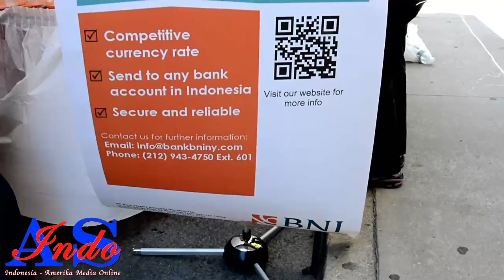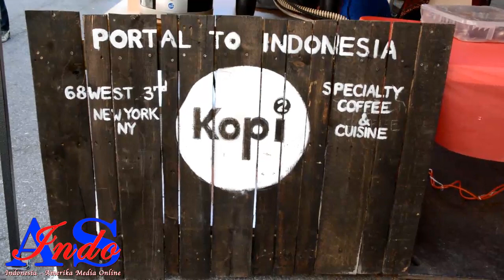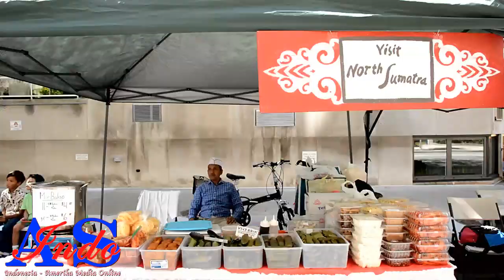Indonesian 1st Street Festival in New York City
Indoas.com, Sabtu 22 Agustus 2015

Dalam rangka memperingati Hari Kemerdekaan Indonesia yang ke 70, KJRI New York mengadakan Indonesian Street Festival untuk yang pertama kalinya sejak KJRI New York berdiri sekitar 43 tahun yang lalu menurut Konjen RI New York, Bapak Ghafur Dharmaputra. Acara ini terbentuk dikarenakan adanya dukungan dari berbagai lapisan masyarakarakat dan organisasi seperti Nusantara Foundation, Perwakrin, Diaspora, Permias NYC dan sponsor dari Bank Indonesia New York, Bank Mandiri, Bank BRI New York, Bank BNI New York, Indomie, Garuda Airlines serta Indoas sebagai media partner yang turut mempromosikan acara ini.
Acara ini diawali dengan dimulainya gerak jalan santai oleh Bapak Konjen Ghafur Dharmaputra didepan gedung KJRI NY pada pukul 7.30 pagi hari dengan diikuti sekitar 40 orang masyrakat Indonesia yang berjalan mengelilingi Central Park sepanjang 2.3 mil dan berakhir didepan gedung KJRI NY.  Setelah acara gerak jalan santai usai kemudian masyarakat Indonesia dipersilahkan untuk menyatap bubur ayam dipagi hari yang cerah itu.

Pada pukul 12 siang acara Indonesian Street Festival dimulai dengan kata sambutan oleh Konjen RI NY, Bapak Ghafur Dharmaputra. Acara dimeriahkan dengan berbagai tarian daerah seperti tarian Saman, Tor – Tor dan Bali selain itu Fashion Show dengan pakaian dari berbagai daerah juga turut meramaikan acara ini. Gamelan Kusuma Laras yang dimana para pemainnya mayoritas orang bule juga sangat menarik para pengunjung acara tersebut.  Penjualan makanan khas Indonesia yang dimana sangat diminati oleh pengunjung, ini terbukti dengan antrian yang panjang disetiap stand makanan. Selain acara ini dimeriahkan dengan berbagai tarian daerah, Fashion show dan penyanyi lokal seperti Tara, juga turut dimeriahkan dengan Pencak Silat dan lomba makan Indomie. Salah satu acara yang paling dinantikan adalah pada saat pembagian door prize tiket pesawat ke Indonesia oleh Garuda Airlines selain berbagai hadiah yang dibagikan kepada pengunjung. “Acara ini dikunjungi oleh masyarkat Indonesia yang berdatangan dari berbagi seperti New Jersey, Boston, Connecticut, Philadelphia, New Hamphire dan juga banyak bulenya “ katanya Bapak Ghafur Dharmaputra. Indonesian Street Festival yang pertama kalinya dan sangat sukses, ini terbukti acara ini dikunjungi sekitar 2000 an pengunjungi menurut Bapak Benny Siahaan sebagai ketua panitia acara tersebut. Berbagai komentar dari pengunjung orang bule yang dimana mereka sangat tajuk dengan acara yang disajikan oleh panitia begitupun juga dengan pembawa acaranya, Marini dan Jonas. Pada umunya para pengunjung dari komunitas bangsa lain  sangat menyukai makanan dan minuman khas Indonesia seperti ayam bakar, gado-gado, rendang, sate dan es dawet.